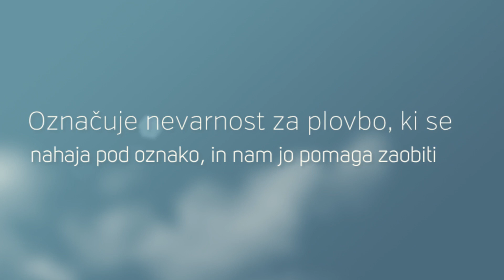Oznaka osamljene nevarnosti za izpit za čoln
Prepoznaj značilnosti oznak za osamljeno nevarnost za izpit za čoln na

Značilnosti oznak za osamljeno nevarnost (dnevne in nočne) je potrebno znati za izpit za čoln in tečaj za voditelja čolna je najboljša izbira za pripravo na izpit.